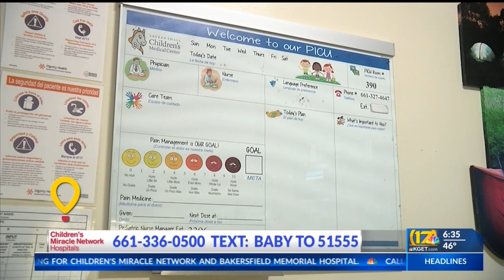CMN Day of Giving: Valley Strong encourages others businesses to match donations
Marketing Officer at Valley Strong, Syleena Perez, joined 17 News at Sunrise to encourage businesses in Kern to match their donation. Valley Strong has partnered with Lauren Small Children's Center at Bakersfield Memorial Hospital through CU4 Kids, a Children's Miracle Network Hospital for the last 20 years.

This year they donated more than $25,000 and more than $250,000 through their partnership with CU4Kids. This is their second year as a Hero Partner and seventh year participating in the event.